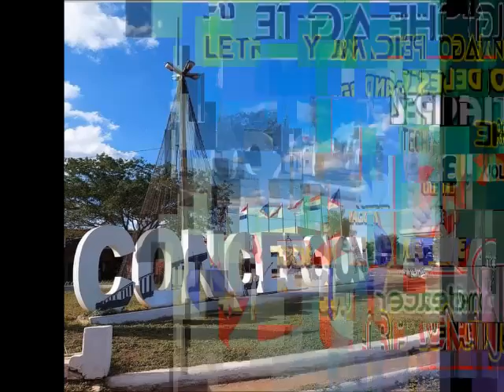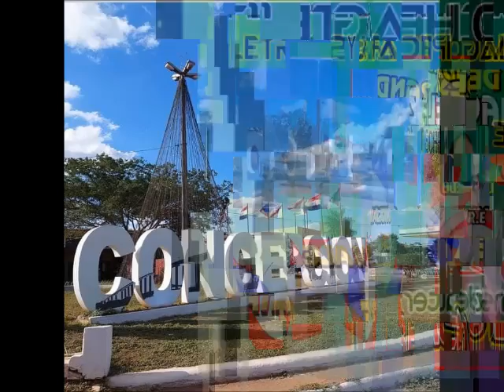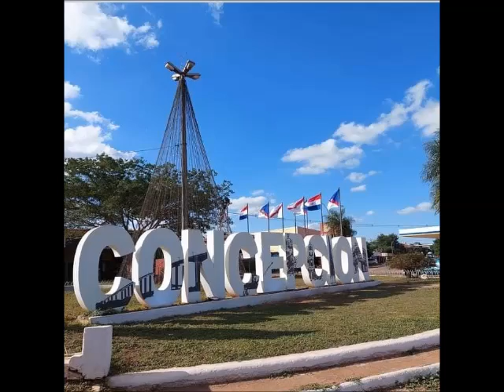WALTER FERNANDEZ Y LOS PLACENTEROS - TECHAGA'U CHE JAGARRA , Polka Paraguaya 2024 , Lo Mas Nuevo...!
WALTER FERNANDEZ Y LOS PLACENTEROS - TECHAGA'U CHE JAGARRA

Polka Paraguaya 2024

Polka Electronica